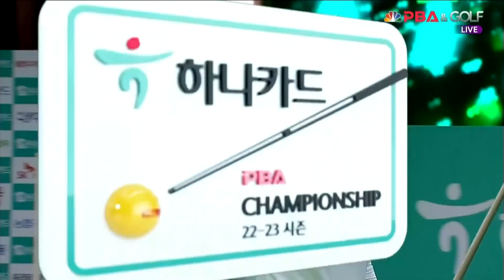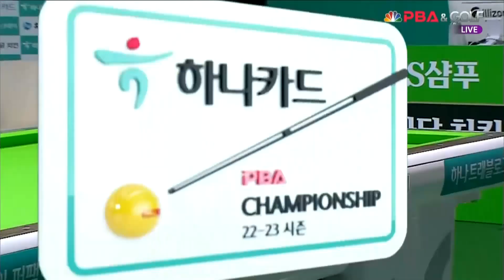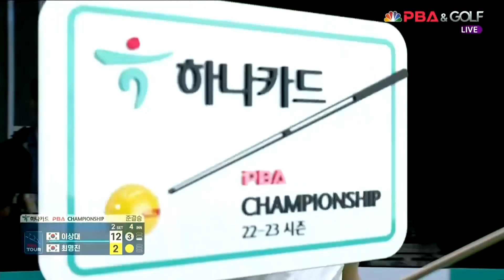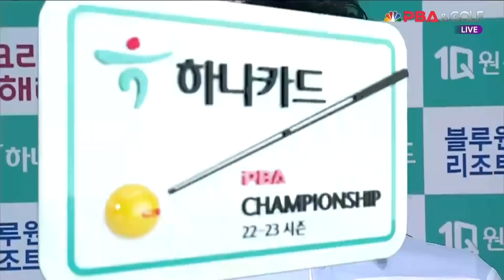이상대 vs 최명진 준결승 2세트[하나카드 PBA 챔피언십]